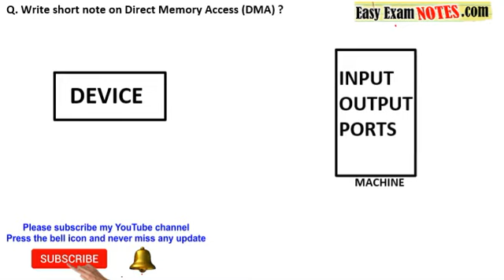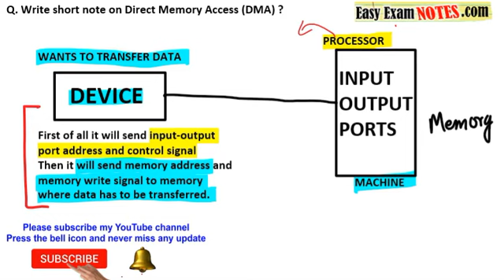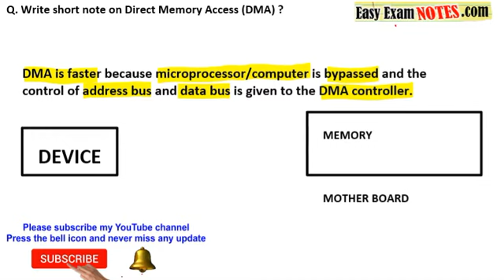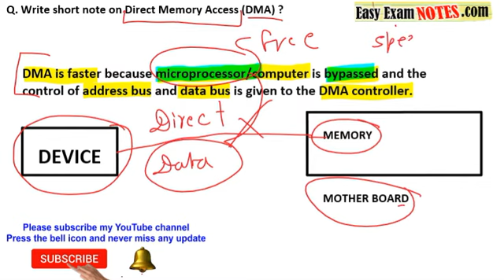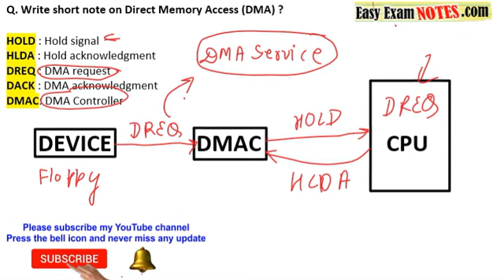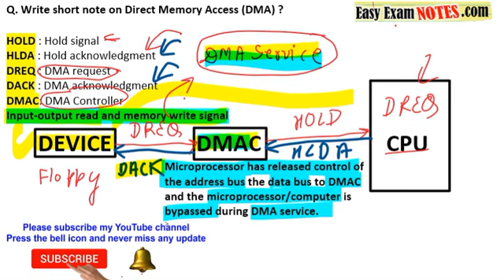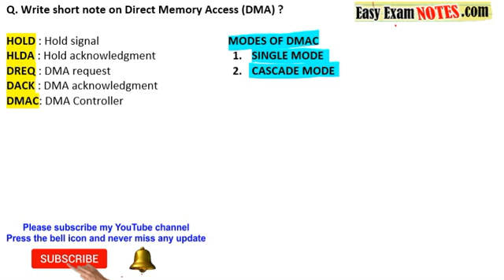Write short note on Direct Memory Access (DMA) | COA previous years